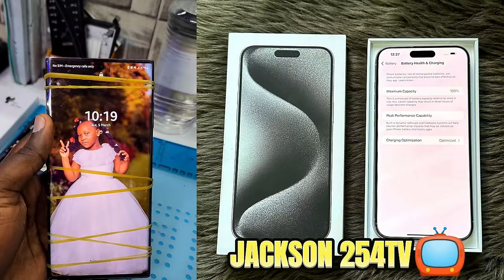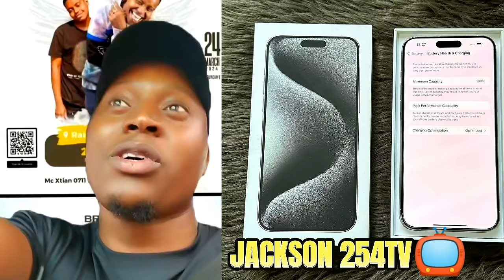BABA TALISHA SEND A WARN!NG TO BRIAN CHIRA GRANDPA AND THOSE ADVISING HIM HOW TO USE SHOSH'S MONEY